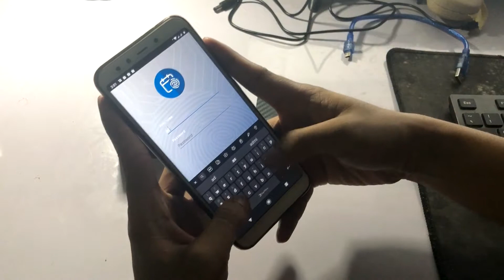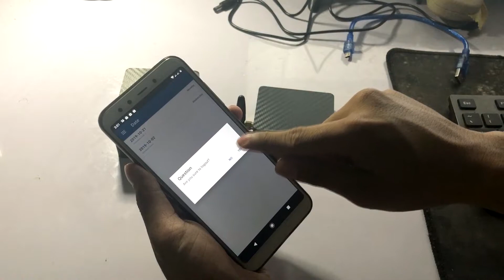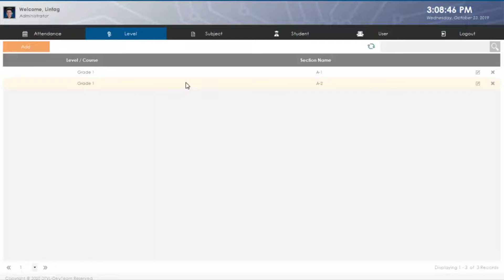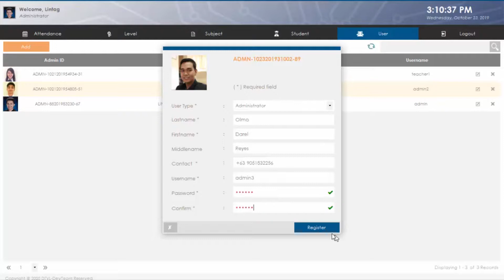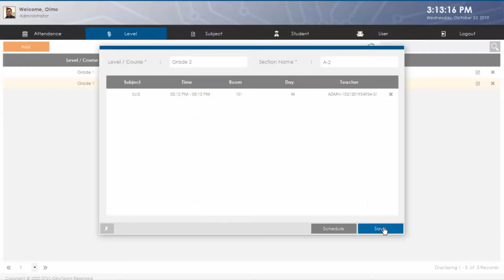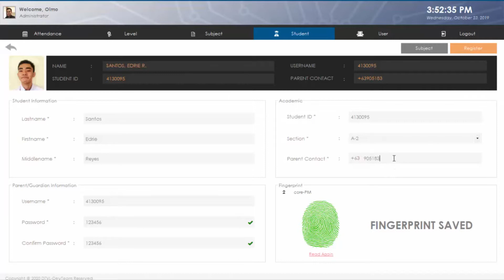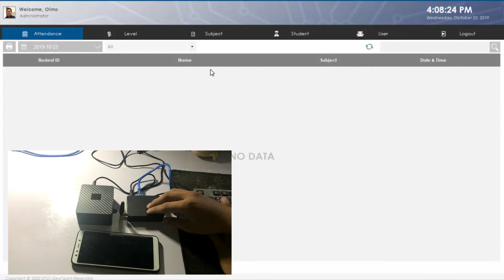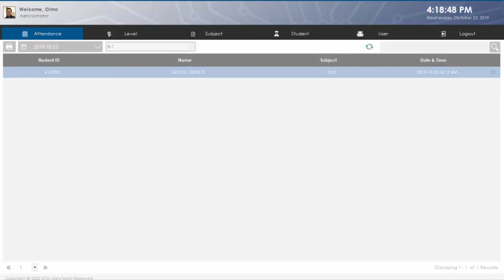Fingerprint Attendance Monitoring System with SMS Notification and Android Mobile App